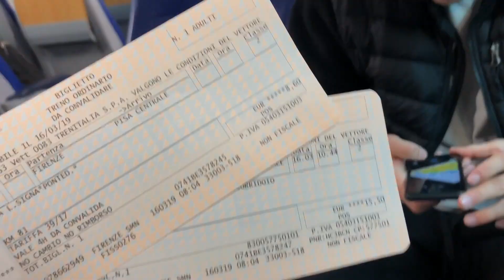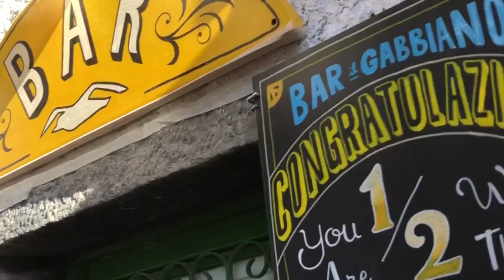my bf & i go for a hike | CINQUE TERRE, ITALIAN COAST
Austin & I go hike/explore cinque terre in Italy! enjoy, watch me struggle. anddddd some amazing views.